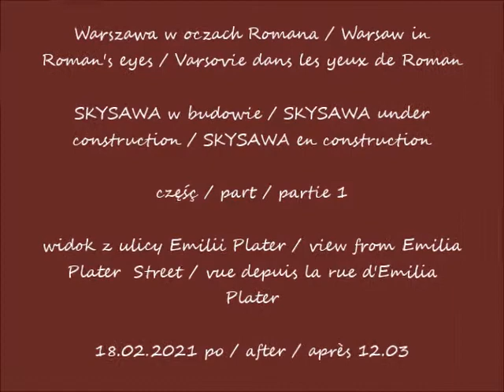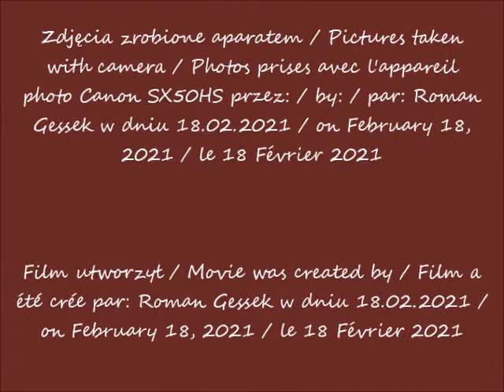2021 02 18 Warszawa w oczach Romana SKYSAWA w budowie widok z ulicy Emilii Plater cz 1 po 12 03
SKYSAWA w budowie / SKYSAWA under construction / SKYSAWA en construction
widok z ulicy Emilii Plater / view from Emilia Plater  Street / vue depuis la rue d'Emilia Plater
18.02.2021 po / after / après 12.03